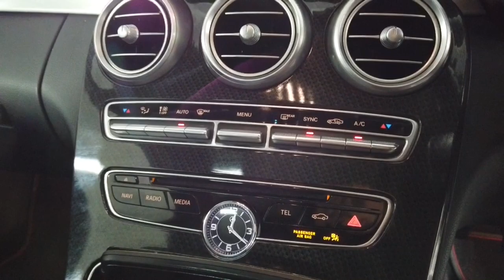2017 MERCEDES-BENZ C-CLASS Ryde, Sydney, New South Wales, Top Ryde, Australia 283598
White New 2017 MERCEDES-BENZ C-CLASS available in Ryde, New South Wales at North Shore Mitsubishi.

Huntermotive
603 Victoria Road